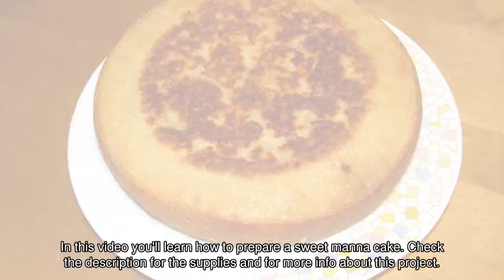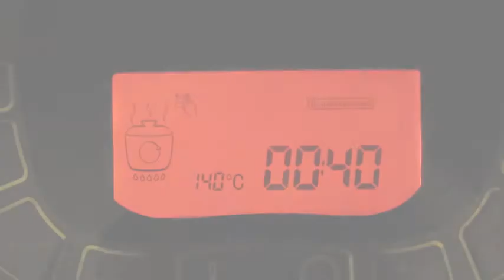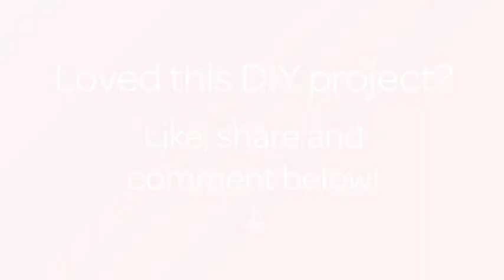Prepare a Sweet Manna Cake - DIY Food & Drinks - Guidecentral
About this DIY project:
- Title: Prepare a Sweet Manna Cake

Supplies:
- Poppy,1 cup
- 3 eggs
- Butter, 20g
- Soda, 1/3 teaspoon
- Vinegar